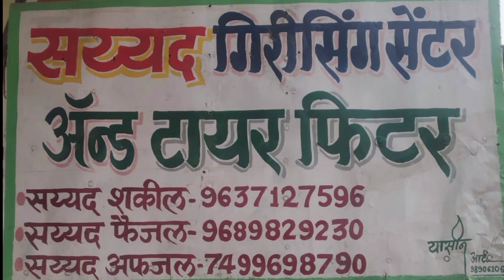बेटा परदेस में का मुहूर्त खासदार फौजिया खान और.डाॅ.संजय टाकळकर ने कीया.और खास खबरें